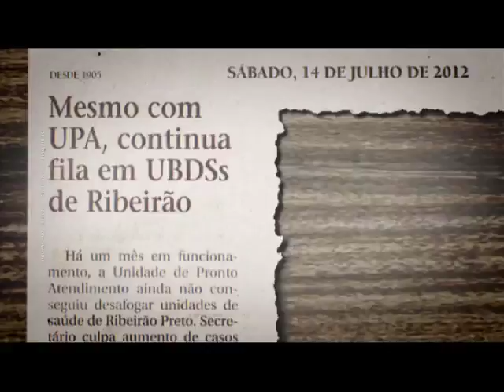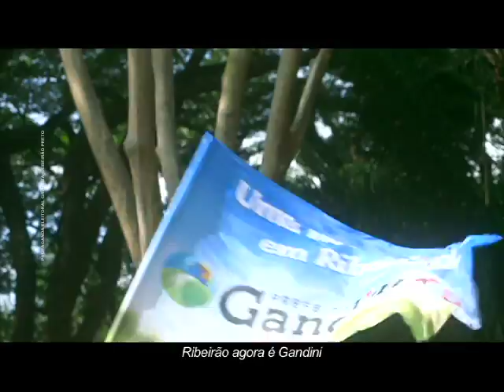CAMPANHA GANDINI 2012 01 SAÚDE